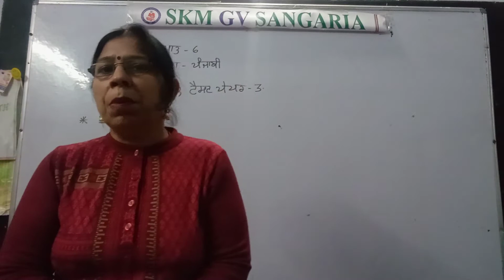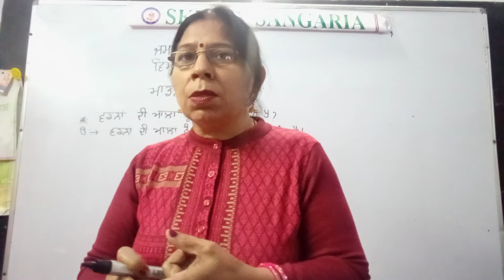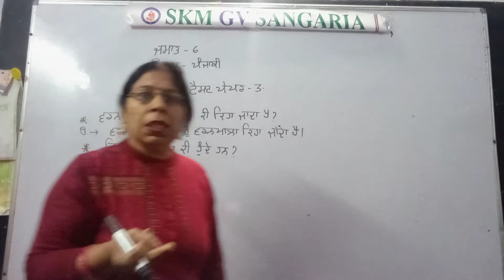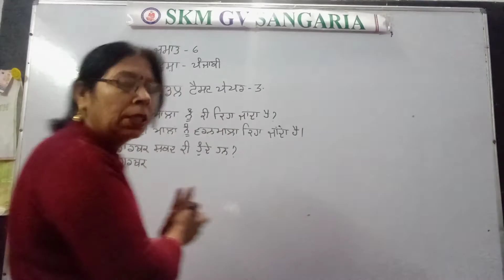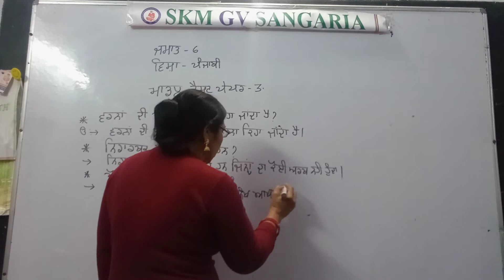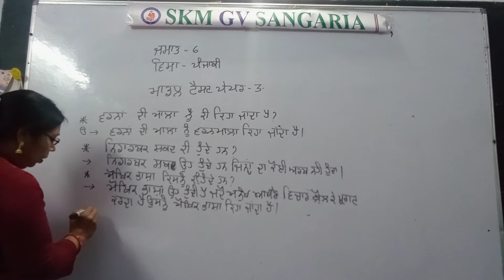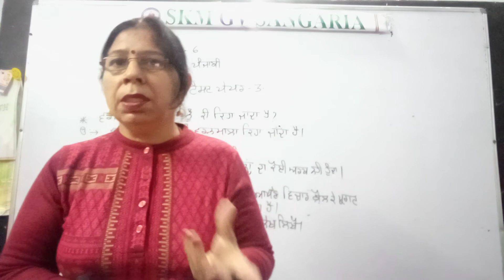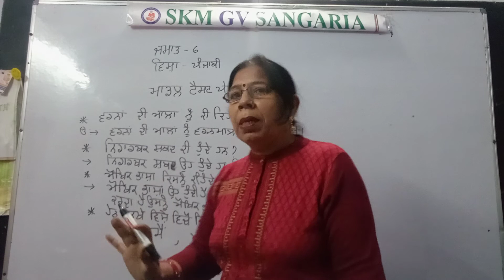class6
sub punjabi model test paper bhag 2